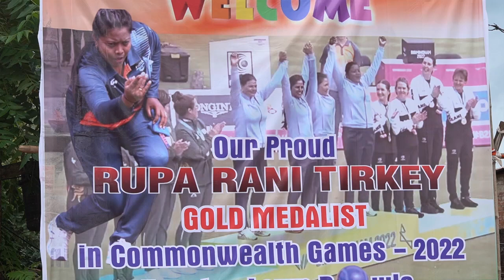चाईबासा की बहू गोल्ड मेडलिस्ट रूपा रानी तिर्की का भब्य स्वागत सह सम्मान समारोह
रूपा रानी तिर्की
लॉन बॉल
CWG
wellcome
सम्मान समारोह
चाईबासा
झारखंड
oraon tribe